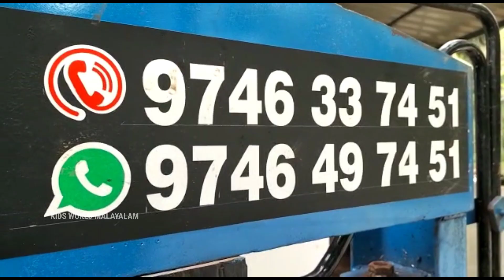സെക്കന്റുകൾ കൊണ്ട് വിറക് മുറിക്കാം 👌👌👌|kids world malayalam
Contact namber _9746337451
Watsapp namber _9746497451